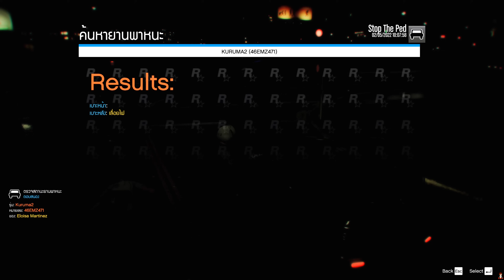GTA V - LSPDFR มาเป็นตำรวจในเกม GTA V จ่าตั้มกับภารกิจเป็นนักบินขับเฮลิคอปเตอร์ไล่ล่าคนร้าย #191